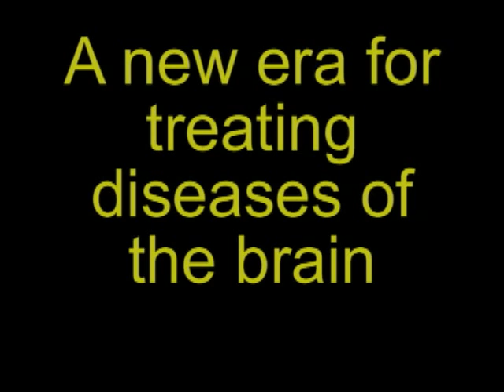A new era for treating diseases of the brain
Dr. Daniel Alkon